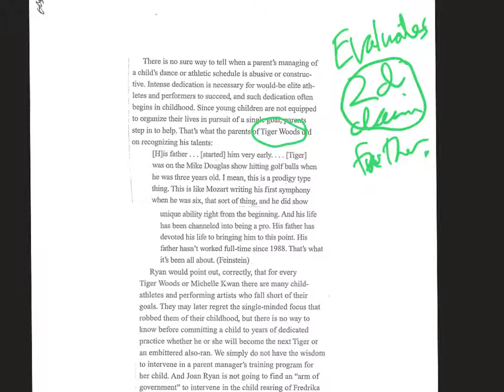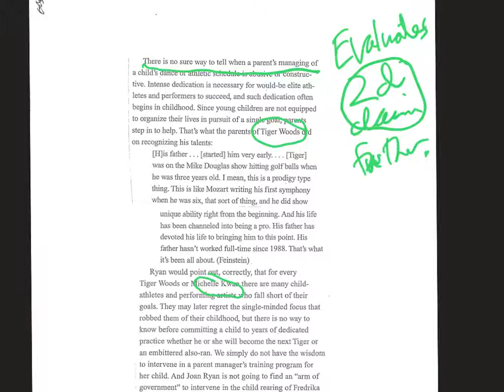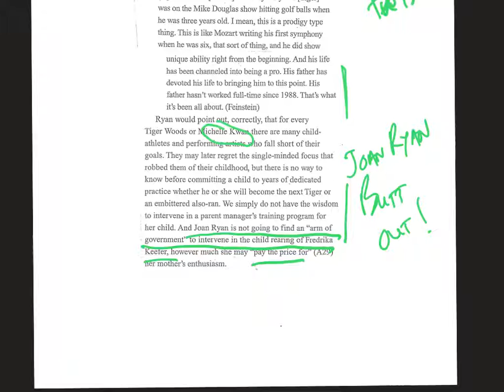Model Critique, paragraphs 9 and 10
Note: the critique author evaluates Ryan's second claim further
Note: the critique author argues that parents are really the only safety net for children short of evidence of abuse or neglect.